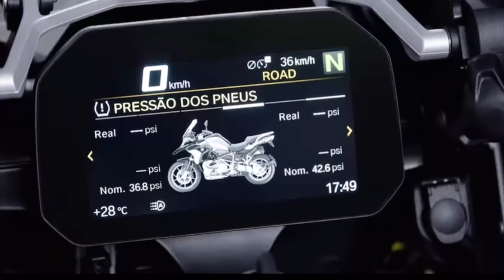A PIOR CAGADA QUE A BMW JÁ FEZ ULTIMAMENTE =/